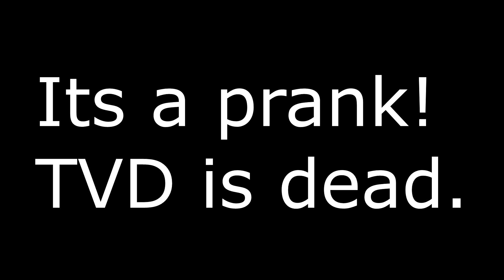Vampire diaries s09e01 premiere season 9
its a prank